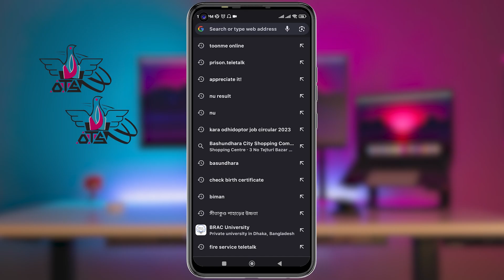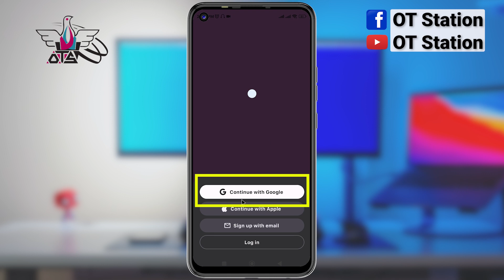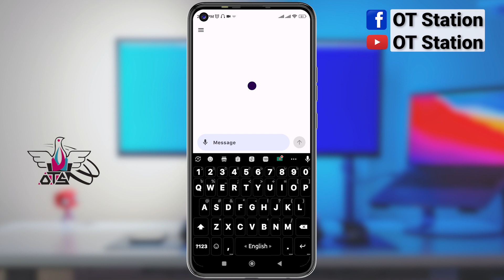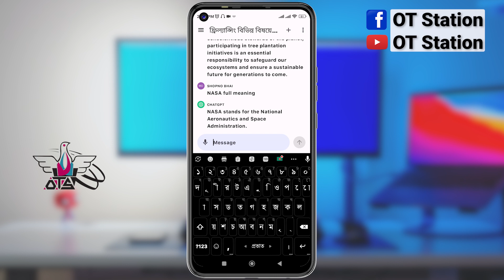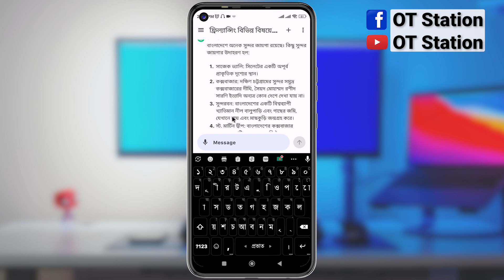Chat GPT Mobile App Download । চ্যাট জিপিটি মোবাইল অ্যাপ ডাউনলোড করে কিভাবে ইউজ করবেন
Chat GPT Mobile App এর মাধ্যমে কিভাবে যেকোন প্রশ্নের উত্তর  খুজে পাবেন? সেটিই দেখিয়ে দিবো আজকের ভিডিওতে।
আপনার মনের যেকোন প্রশ্ন এখানে করতে পারবেন ,, আর সাথে সাথেই চ্যাটজিপিটি আপনাকে বিস্তারিত লিখে দিবে।